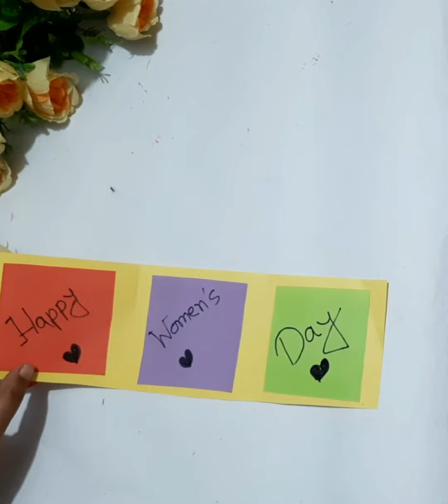How to make a women's day special card //Diy gift card //